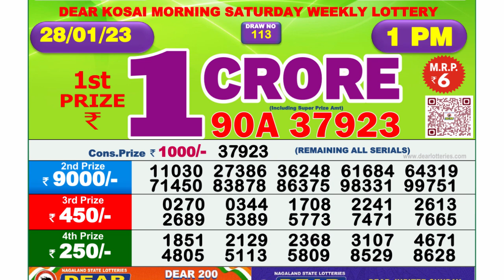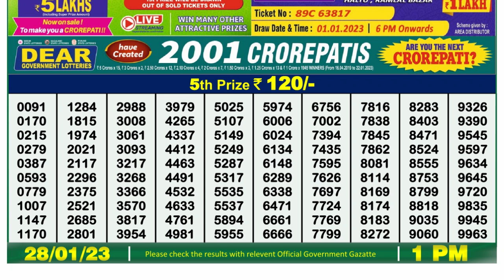Dear Lottery Sambad 1pm today 28.01.23 Nagaland State Lottery Result